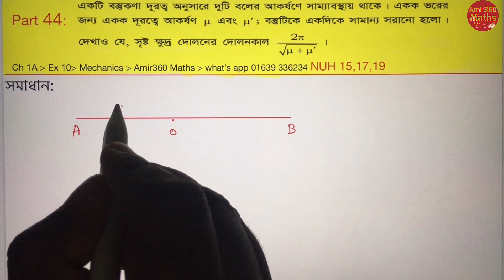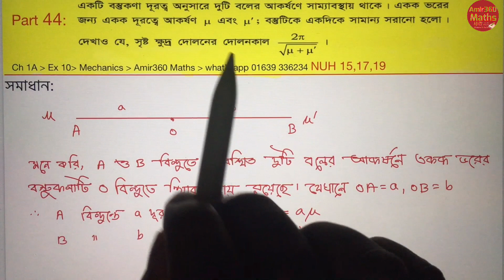Mechanics Part 44 Hon’s 4th year